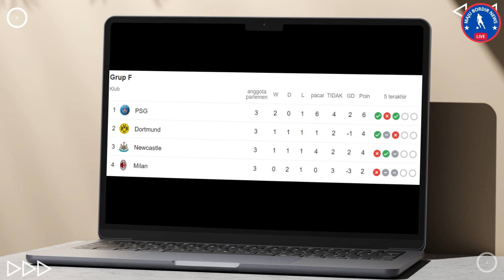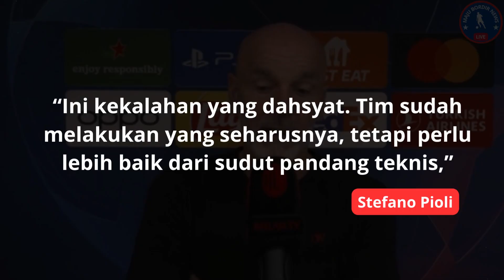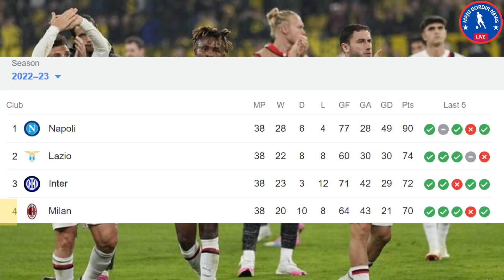Bikin Malu⁉️AC Milan Jadi Aib Serie A di Liga Champions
Halo semuanya, selamat datang kembali di channel kami. Dalam video ini, Kami akan menunjukkan kepada Anda [topik tentang Berita sepak bola.

Berita sepak bola menjadi topik hangat di seluruh dunia karena sepak bola adalah olahraga yang paling populer di planet ini. Semua orang di seluruh dunia memiliki pemain atau tim favorit dan tak jarang mereka terlibat dalam diskusi tentang perkembangan terbaru dalam dunia sepak bola.

Berita sepak bola mencakup banyak aspek dari dunia sepak bola, mulai dari hasil pertandingan, transfer pemain, rumor transfer, kebugaran pemain, taktik yang digunakan oleh pelatih, hingga kejadian di belakang layar klub sepak bola seperti skandal, intrik politik atau masalah keuangan.

Berita sepak bola tidak hanya membahas tim-tim besar seperti Barcelona, ​​Real Madrid, Manchester United, Bayern Munich atau Juventus, tapi juga klub-klub yang kurang terkenal dan sepak bola lokal di seluruh dunia.

Berita sepak bola menjadi sangat populer karena banyak media yang meliput olahraga ini secara rinci.

Tak lupa juga berbagai jurnalis olahraga dan analis sepak bola yang membagikan pemikiran mereka dalam bentuk tulisan, video atau podcast.

Penggemar sepak bola di seluruh dunia mengandalkan berita sepak bola untuk tetap up-to-date dengan info terkini dan menyeluruh, mulai dari segi kejelasan transfer pemain, rumor-link pemain dengan klub baru, hingga mengetahui statustim idaman yang sedang mengalami krisis. Berita sepak bola juga menjadi sumber informasi terpercaya untuk para pecinta taruhan sepak bola. Mereka memanfaatkan berita sepak bola untuk membuat keputusan dalam bertaruh pada hasil pertandingan dan peluang yang muncul.

Berita sepak bola juga menghubungkan mereka yang jauh dari klub kesayangannya.
Penggemar tim yang tersebar di seluruh dunia, dapat memperoleh informasi terbaru tentang klub mereka dan pada saat yang sama merayakan kemenangan bersama. Dalam hal ini, berita sepak bola bukan hanya menginformasikan tentang informasi yang akurat dan terpercaya, tetapi juga membentuk suatu komunitas yang mendukung sepak bola sebagai suatu olahraga yang universal.